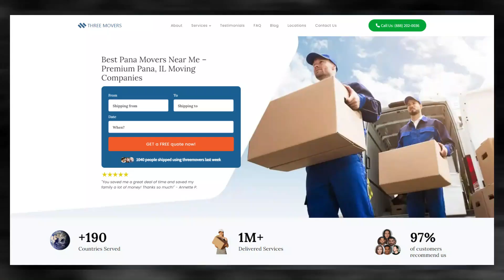Fast and Affordable Pana Moving | Pana's Premier Moving Specialists | Ultimate Moving Checklist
Elevate your understanding of Pana moving specialists with our authoritative blog post!

Looking for a new and exciting adventure? Why not consider moving to Pana? And when it comes to making the move, Three Movers is here to help.

Moving to a new city can be a daunting task, but with Three Movers, it doesn't have to be. We'll take care of all your moving needs, so you can focus on settling into your new home and community.